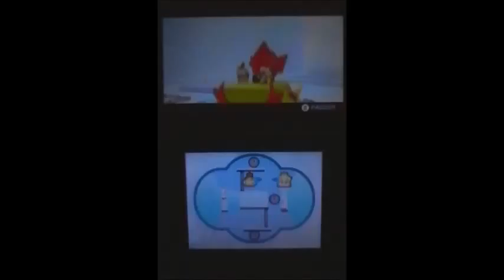3ème combat de Titancarton! /Let's Play FR Mario & Luigi: Paper Jam Bros #20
Et Aujourd’hui on se retrouve pour le 20ème épisode de ce Let’s Play sur Mario & Luigi : Paper Jam Bros !

 Et dans cet épisode, on fini de sauver les toads, on apprend une nouvelle attaque et reçoit un nouveau Titancarton!

J'espère que cette vidéo vous plaira à toutes et à tous!

Et n'hésitez pas à regarder mes prochaines vidéos =)